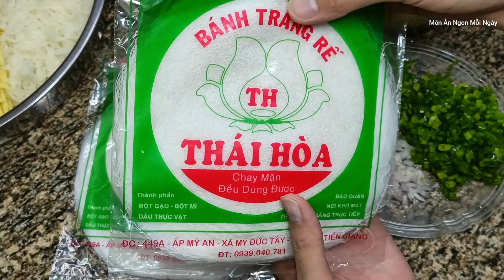Bí quyết làm Nhân Chả Giò Chay ngon - Món Ăn Ngon Mỗi Ngày